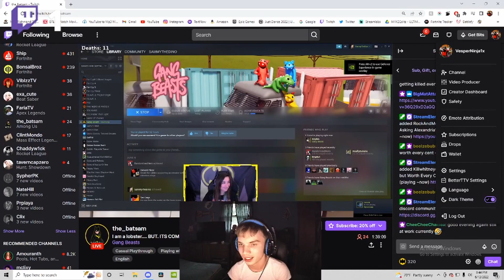Surviving The Batsam Among Us Meetings